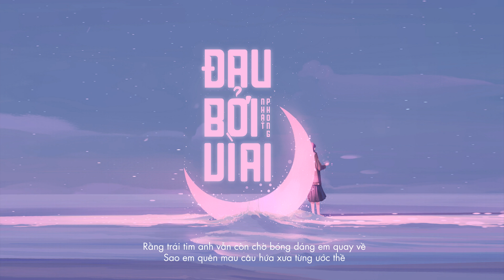Đau Bởi Vì Ai - Nhật Phong | MV LYRICS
Sáng Tác : Đông Thiên Đức
Thể hiện : Nhật Phong
Phối khí : Nguyễn Nam Minh Thụy
Thu Âm : Bùi Đình Vũ
Video : Nguyễn Minh Hiếu
LYRICS:
Vậy là ta đã xa nhau thật sao
Từng dòng kí ức biến tan trong anh ngọt ngào
Lời yêu thương bên nhau em chẳng vương
Hỏi làm sao giữ khi không đi đến cuối đường
Ngày chia tay trong tim em buồn không
Giọt lệ anh đã trót rơi khi em lạnh lùng
Bởi vì ai anh đau bởi vì ai
Dại khờ trao hết bao yêu thương xót lại

ĐK :

Người chuốc say anh bao lời
Để đến khi em phản bội
Anh vẫn ngu ngơ chưa thể tin rằng em lừa dối
Tình chẳng có câu chung thuỷ
Người ở bên anh bởi vì
Trong tim em chưa tìm đc ai tốt hơn
Người nói chỉ yêu anh mà giờ bỗng chốc như xa lạ
Nhưng anh luôn mong sẽ có một ngày em nhận ra
Rằng trái tim anh vẫn còn chờ bóng dáng em quay về
Sao em quên mau câu hứa xưa từng ước thề

© Bản quyền Nhật Phong & Đình Dũng
© Copyright by Nhật Phong & Đình Dũng ☞ Do not Reup